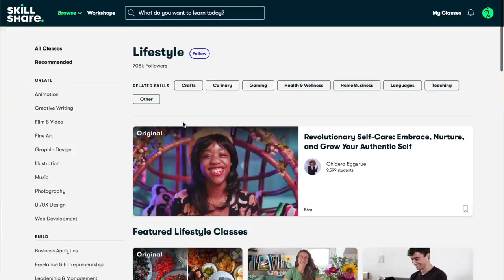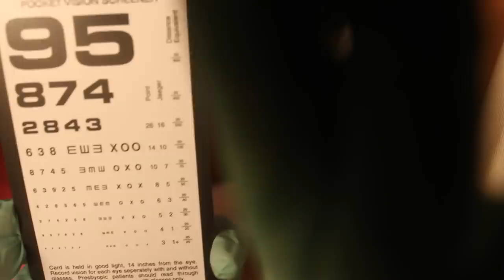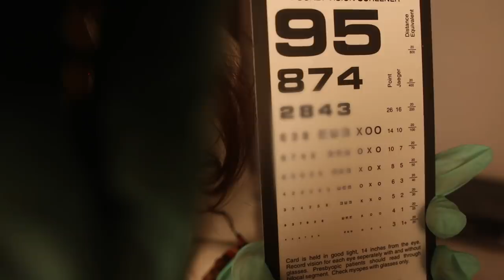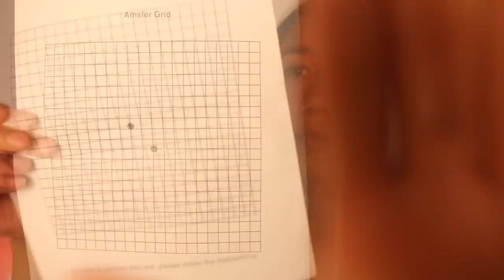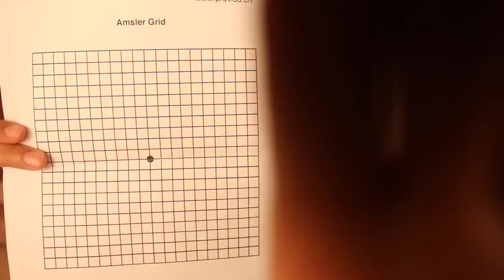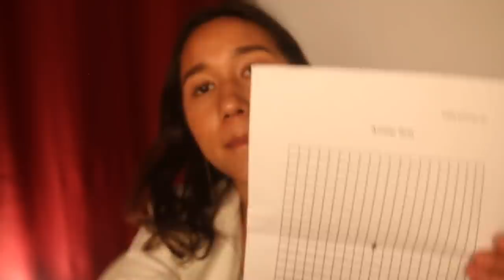[ASMR] Eye Exam for Your Blurry Vision (Binaural Medical Roleplay)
In this ASMR Medical Roleplay, I perform a comprehensive eye exam on you to assess the cause of your blurry vision. Enjoy everyone! 🧡

2. Watch through my ads as I rely on ad revenue, and please turn off ad blockers 🥺 (There won't be any mid roll ads for your viewing pleasure)
3. Or purchase a YouTube Premium subscription if you prefer no ads!
4. You can also listen to the audio versions of my videos through Spotify, Apple Music, Amazon Music and other music platforms!
5. Every now and then I will have a brand sponsor the video! If you enjoy the product, considering purchasing the product through my link, this helps immensely as well 🥰

Credits 💕
The animated intro was created by the talented Yoni Shalom! If you're interested in animation work, I cannot recommend him enough as he is such a pleasure to work with! You can find him at yonishalom.com

The music in the animated intro was created by my good friend Abbas Gapurov, the musician behind Eccentric Waves, which I feature frequently in my intros!

- Amazon Music

About Me 👩🏻
My name is Semide! I am a naturopathic medical student from Canada and an ASMRtist. My ASMR videos revolve around conventional and natural medicines as well as massage, cooking and nature. I often feature my family and friends to create "unintentional-like" real person ASMR videos. I also make role play videos and content around PCOS and androgenetic alopecia.

Time Stamps ⏰
0:00--Skillshare
1:36--Set up
3:16--Taking your history
13:32--Palpating your eyes
15:15--Palpating your lymph nodes
18:21--Inspecting your eyes
21:14--Pupillary light reflex and measuring
22:24--Near reaction and accommodation
23:25--Peripheral visual fields
25:37--Snellen chart
28:10--Ophthalmoscopy
36:27--Amsler grid
38:23--Concluding the visit